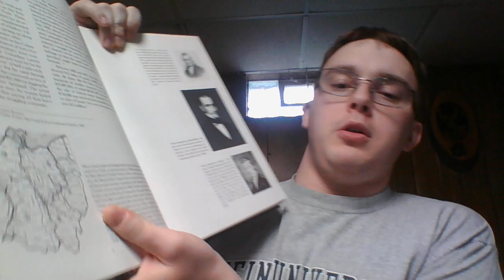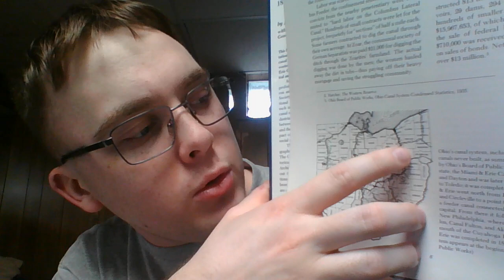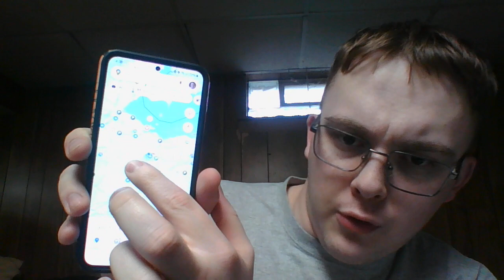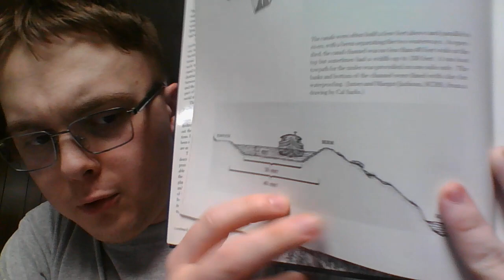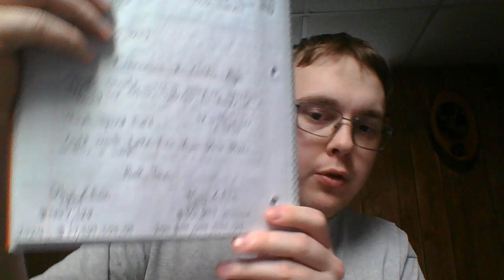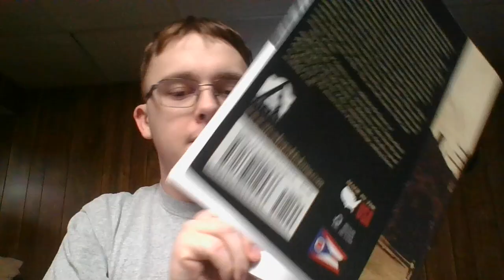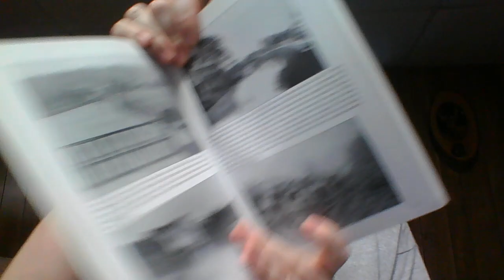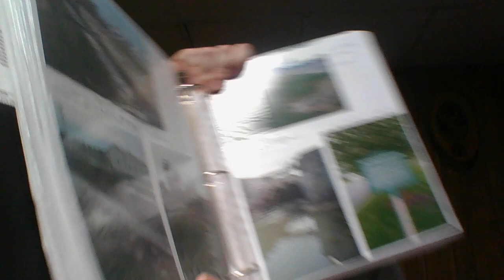Ohio's Canal Era: 1825 - 1913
The success of the Erie Canal in New York prompted several states to follow suit. Ohio was among the first to do so and constructed two canals between 1825 and 1845 that connected the Ohio River with Lake Erie. The Ohio & Erie Canal, in the east, went through cities and towns like Cleveland, Akron, Coshocton, Columbus, and Portsmouth. The Miami and Erie Canal, in the west, ran through Toledo, Defiance, Piqua, Dayton and Cincinnati. Combined the two canals opened Ohio's interior to travel and commerce and led to an economic/population boom in the state. Unfortunately, the Ohio canals didn't enjoy the same long-term prosperity of the Erie Canal. After peaking in the 1850s, they began to decline in revenue and use. Railroads and maintenance costs slowly chipped away at the canals until the Great Flood of 1913 caused them to be permanently abandoned. Today some restored remnants of the canals are seeing a rebirth for recreational purposes.